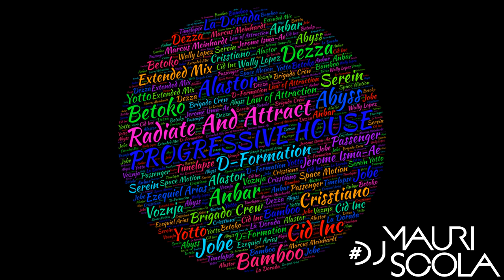10. Wally Lopez - La Dorada (Betoko Remix) (DjMauriScola Livemix) [Radiate And Attract]